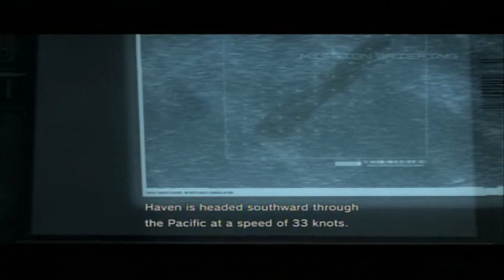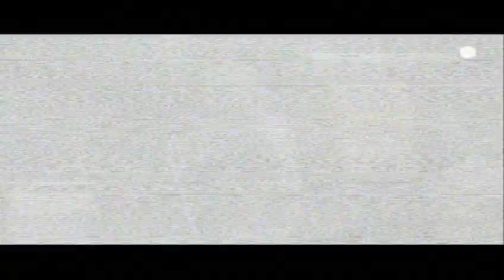Metal Gear Solid 4 Walkthrough Part 51